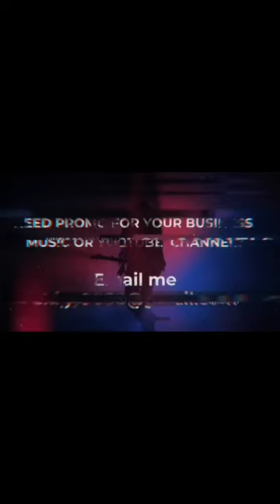"You Are A Guest In Hip Hop" Capt ChaaTaza Tells China Mack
CrossTheLineRadio.com